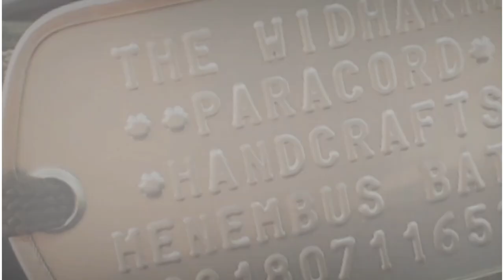Easy Paracord Tutorial - How To Cara Membuat Gelang Simple Bracelet With Buckle Pop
Tutorial Gelang Paracord Buckle Pop Barrel

Saat anda dalam keadaan darurat ataupun ingin tampil beda, dengan tali paracord anda dapat melakukannya dengan praktis & instant.

Musik : The Sounds of Indonesia Full Album 1 -  Addie MS